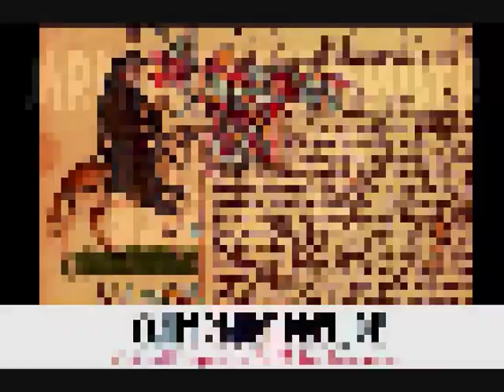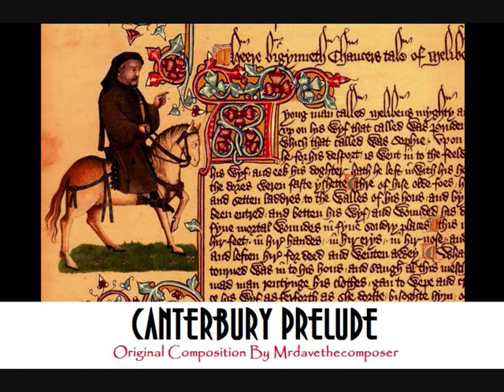Canterbury Prelude for Violin and Harpsichord - Original Composition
Copyright Mrdavethecomposer
Canterbury Prelude for Violin and Harpsichord - Original Composition that I wrote a long time ago in June 2006 and is the first work I upload to youtube.
I wrote this piece the (semi...) old fashioned way. Just me, a keyboard and a computer with notation software and entered each and every note by hand. For the production of the music file I used Synthfont with two soundfonts namely: Campbell's Harpsichord and the Merlin Orchestra Violin. The whole dry soundtrack I edited with Magix Audiostudio for reverberation and acoustics.

Please - Your opinion is HIGHLY appreciated. Comment me on what you think about it.